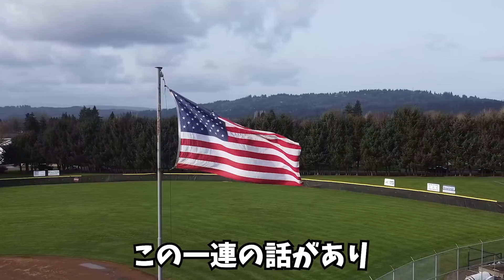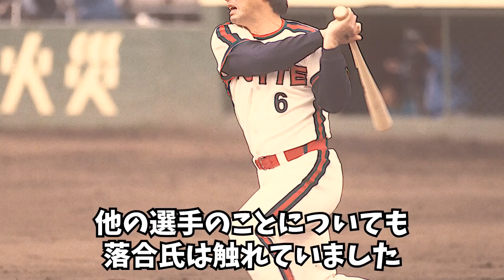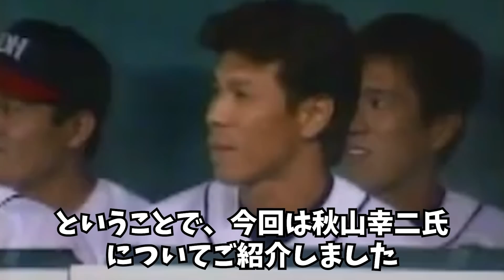落合博満「あいつのホームランは●●俺には絶対できない」選手としても監督としても熾烈な争いを演じた天才打者・秋山幸二に対する落合の本音があまりにも・・・【プロ野球】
ホークスの監督時代に選手の打撃練習に混じってスタンドに打ち込んでた身体能力お化け